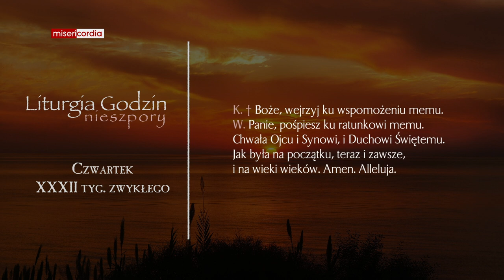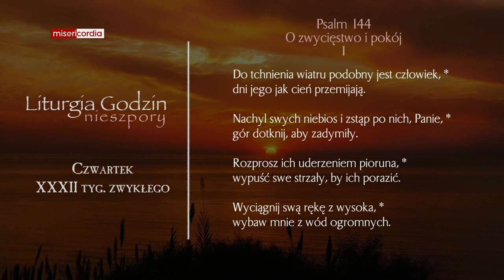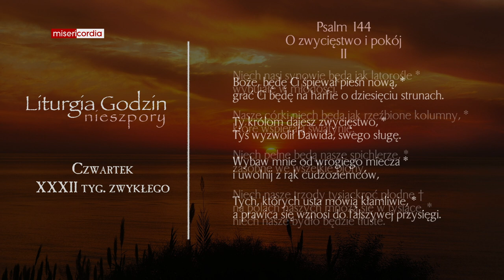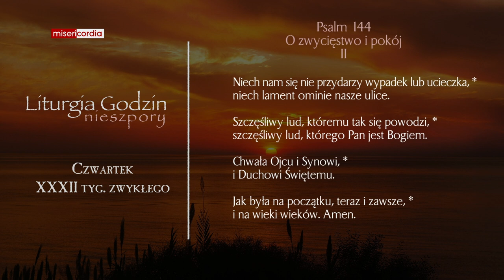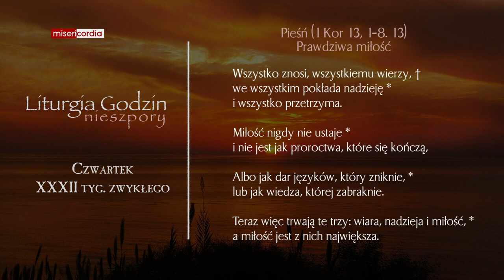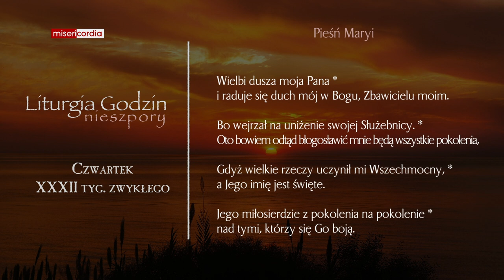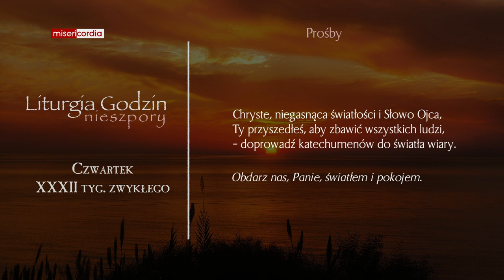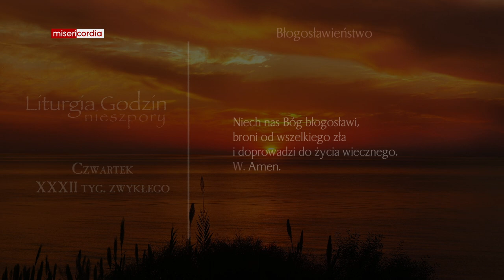Liturgia Godzin | Nieszpory | Czwartek, XXXII tyg. zwykłego